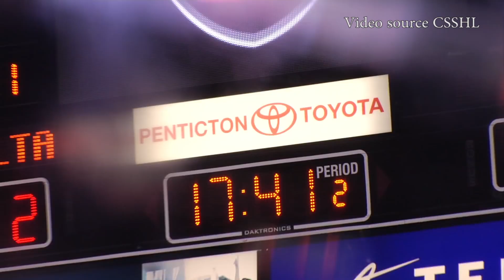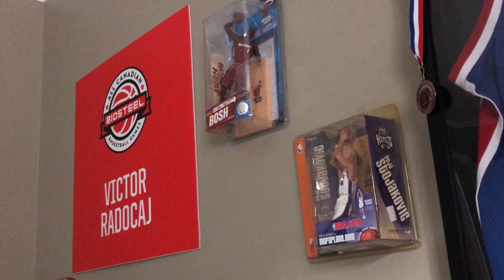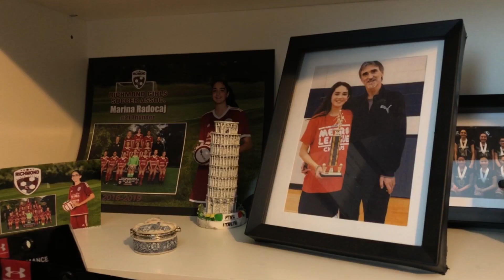Kako nastaju sportisti | Život u Kanadi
Život u Kanadi u mnogo čemu se razlikuje od evropskog načina života i sport u tome nije izuzetak.

Kanada je zemlja hokejaša i to je sport za koji se od ranog uzrasta biraju najtalentovanija deca. Poslednjih godina, medjutim, sve više kanadskih igrača je u NBA ligi, a Toronto Raptors su prošle sezone postali prvi klub izvan granica SAD, koji je osvojio titulu NBA šampiona.

Za sve veći broj dece košarka postaje prvi izbor i da bi sebe videli u nekom od vrhunskih timova cilj im je da dobiju sportsku stipendiju za neki od univerziteta koji otvaraju put za profesionalni sport.

Dok u Evropi postoji sistem klubova koji gaje podmladak i godinama treniraju talentovanu decu od najmladjih kategorija, u Kanadi sportski uspeh dece u mnogome zavisi od finansijskih mogućnosti roditelja i dečjeg uspeha u školi. Sportski klubovi i škole sporta sa kvalitetnim trenerima koštaju dosta novca, ali i pored napornog rada, sportska stipendija se daje djacima sa odličnim rezultatima u obrazovanju.

Sportske stipendije su odličan način i za talentovanu decu iz Srbije da dobiju mesto na nekom od kanadskih univerziteta i ovde nastave i školovanje i sportsku karijeru.

U ovoj priči videćete kako izgleda razvojni put jednog sportiste u Kanadi - od amatera do profesionalca. Kako izgledaju rekreativni i profesionalni sport u Kanadi. O tome pričaju košarkaški trener, sudija i tatu dvoje vrlo uspešnih mladih košarkaša.